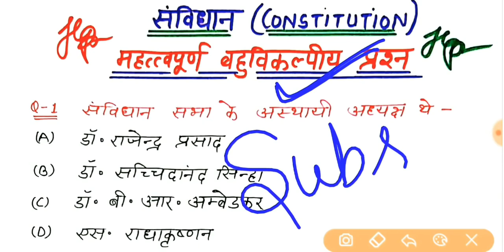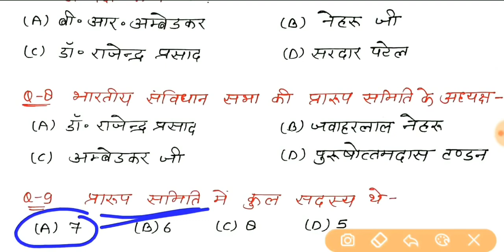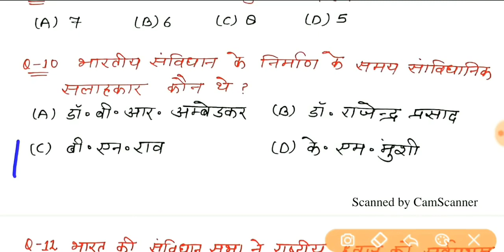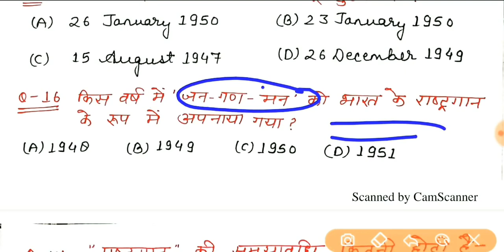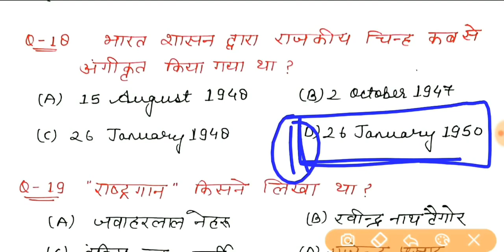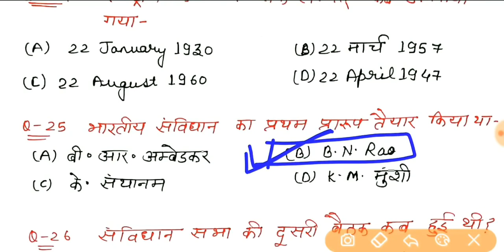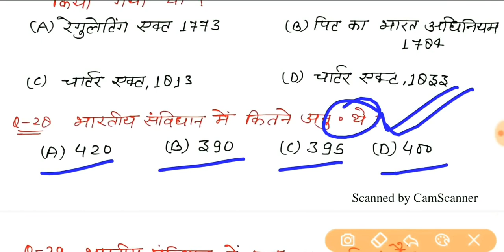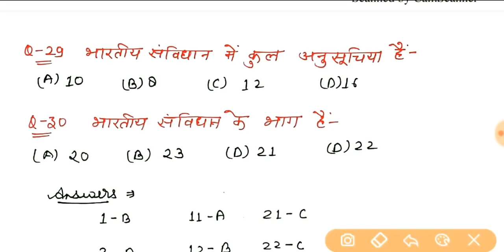संविधान पर आधारित 30 प्रश्न||Constitution||Super TET देने जा रहे हैं तो इस वीडियो को जरूर देखें